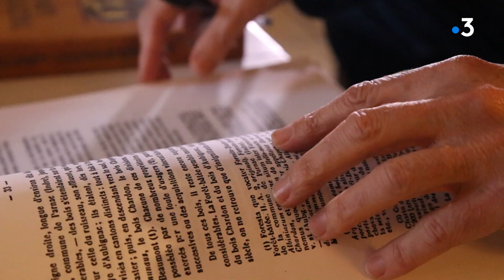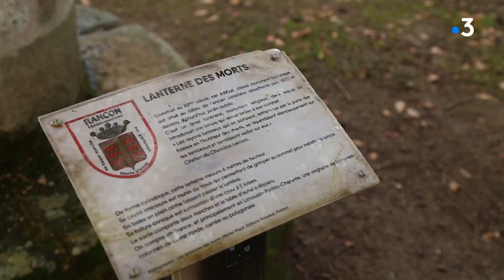Limousin : le Moyen Âge a son site internet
Alain Petit a créé un site internet dédié au passé médiéval du Limousin. Ce féru d’Histoire a recensé de nombreux trésors du patrimoine de la région. Une activité bénévole et chronophage…Equipe : Léa Broquerie, André Abalo, Philippe Ruisseaux.